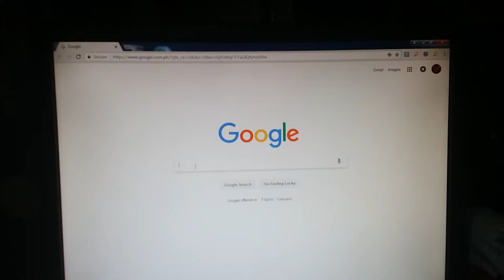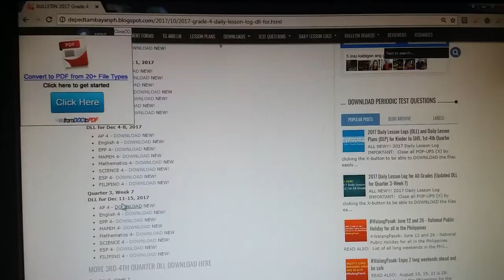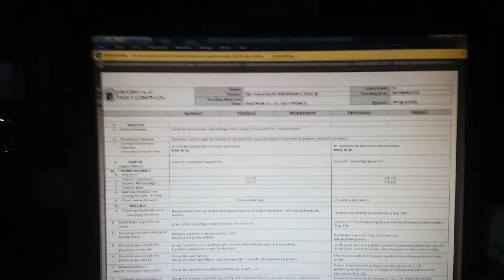Download Daily Lesson Log (DLL) @DepedTambayan (PC/Laptop)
Kindly watch it in HD by clicking the Settings icon its like a tool located at the lower right side of the video then under Quality click 720. thank you